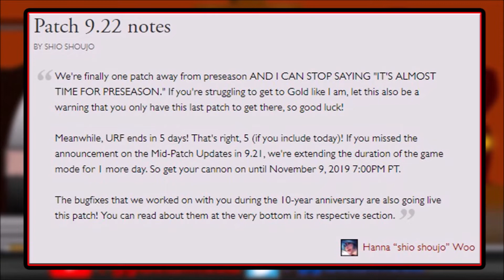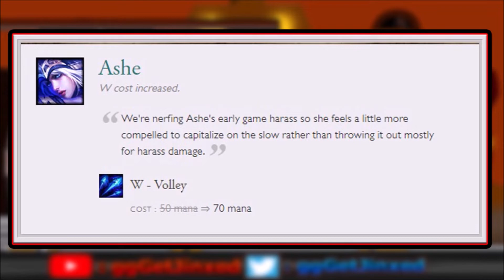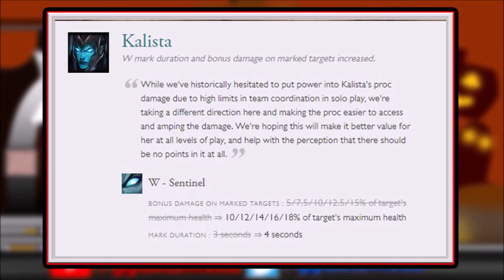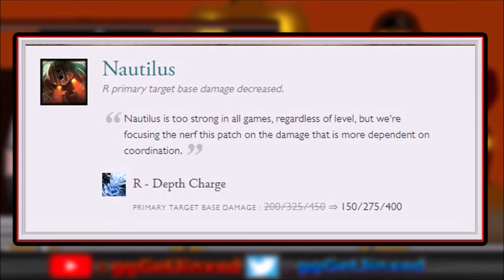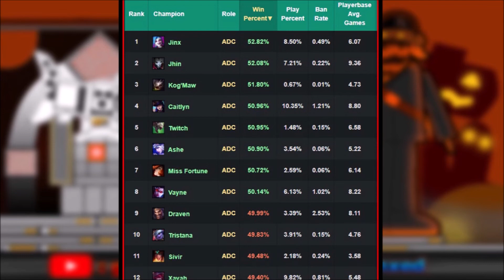PATCH 9.22 RUNDOWN ADC Tier List (League Of Legends) Let's Talk Jinx #154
PATCH 9.22 Rundown and Patch 9.22 ADC Tier List for League Of Legends and this episode of Let's Talk Jinx #154!